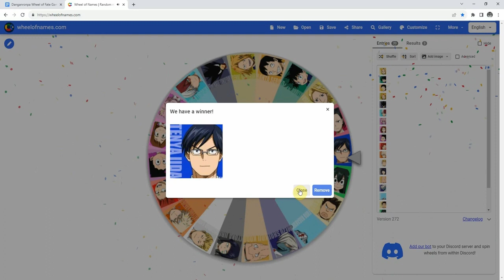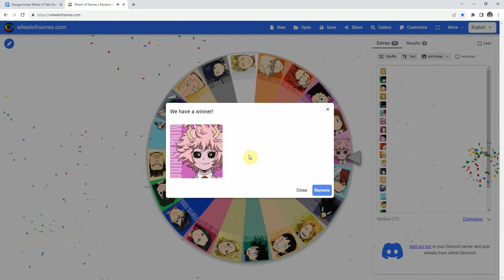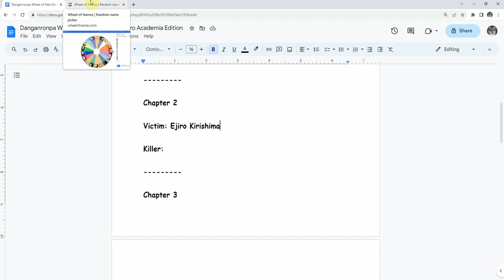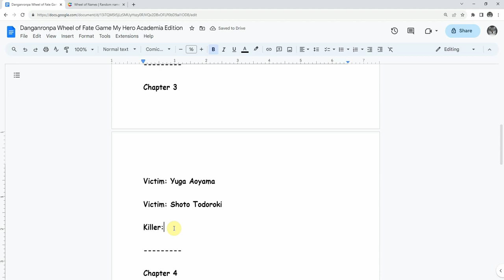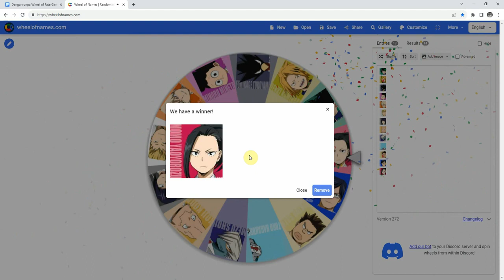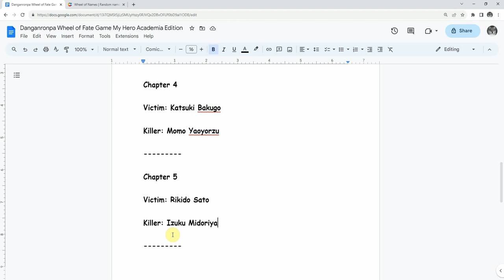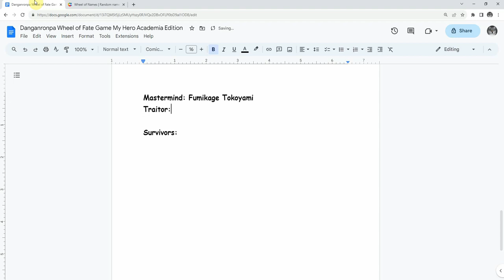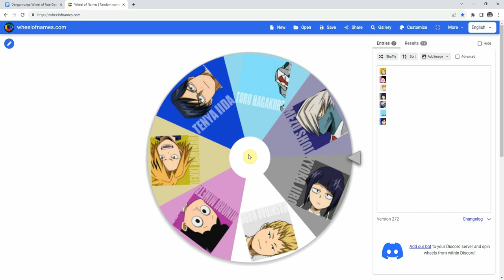Danganronpa But A Wheel Decides Their Fate - My Hero Academia Edition (Reuploaded)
We are back at it again with another Danganronpa Wheel of Fate video, but this time with characters from one of my favorite Animes, My Hero Academia. Who will Survive the Killing Game?